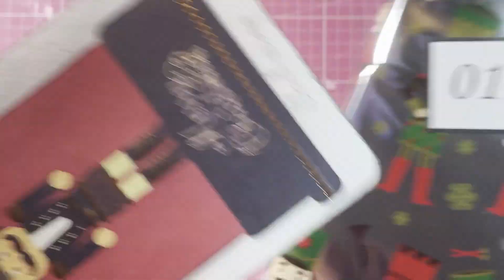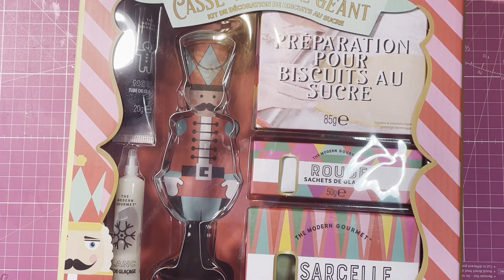Ouverture de mon calendrier de l'après Noël jour 1 Janvier *scrap.gogouette*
Coucou

Un énorme merci ma jumelle l'emporte pièce casse noisette est juste génial !!! Un petit biscuit , un café dans ma superbe tasse et mes chaussettes pilou pilou. C'est un super programme en perspective

Un énooooooooooooooooorme merci pour cette superbe surprise. 🥰Je suis extremement touchée!!! Les mots me manquent. 💕💕La magie de Noël 🎅🏼continue même aprés! Tout plein de gros bisous 😘

Scrap bisous😘

Bonne soirée à vous